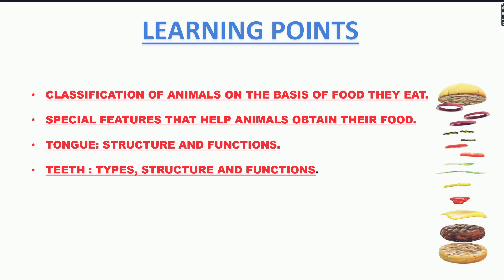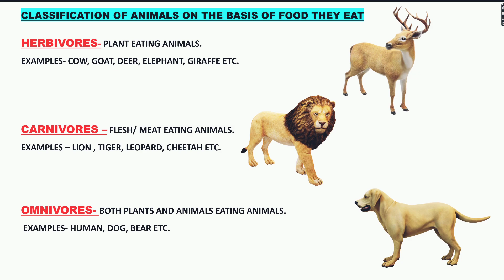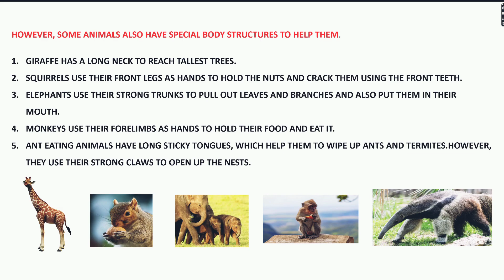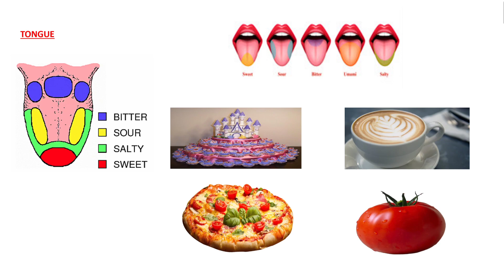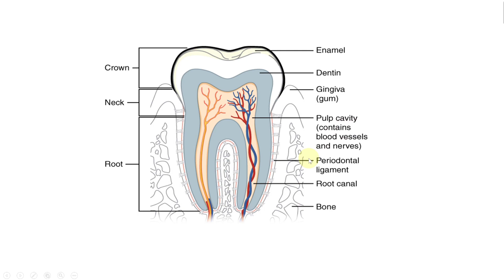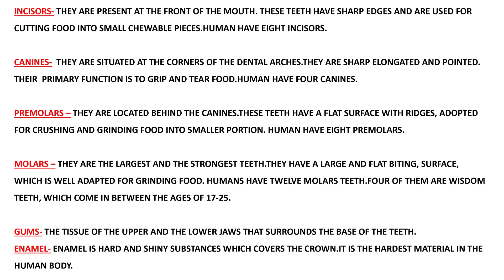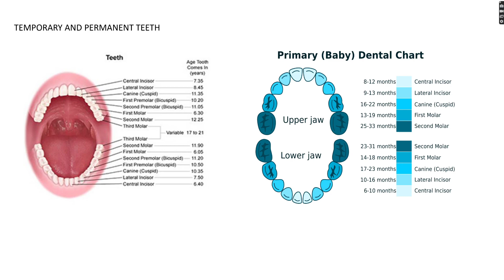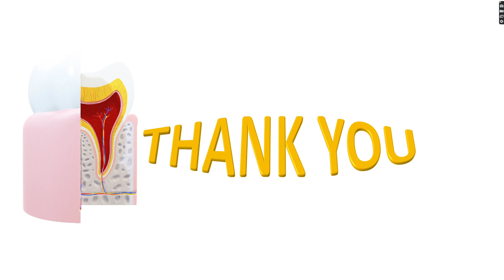How Animals feed | Animal Kingdom class 4 | Science class 4 | CBSE class 4 Science Educationalvideos